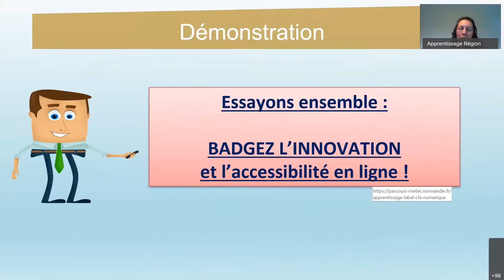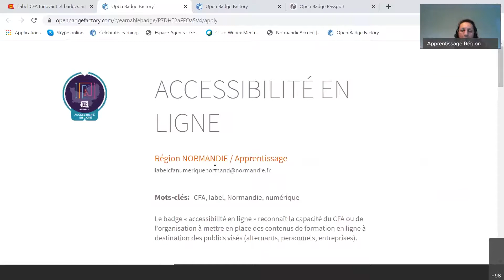01 - Où trouver les demandes de badge pour le label CFA innovant ?